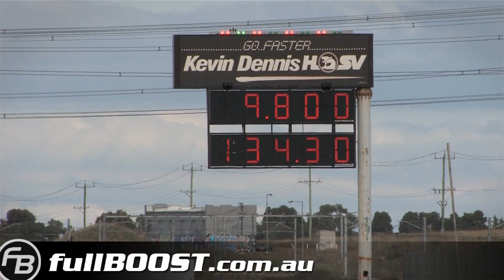V8s at Calder Park - May 24th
Footage includes, Ford, Holden and Chevy powered street and race cars. Naturally aspirated, supercharged and nitrous assisted.

Calder Park, Australia - May 24th, 2014